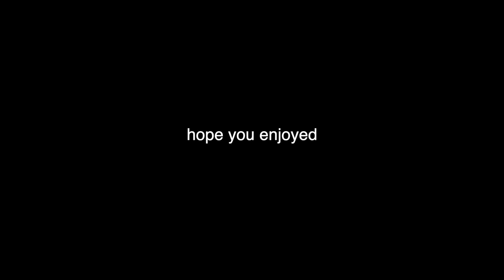What Are You Listening To? University of Kent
Some vlog at the University of Kent where I ask people what music are they listening to on campus.
Filmed in Canterbury, UK.